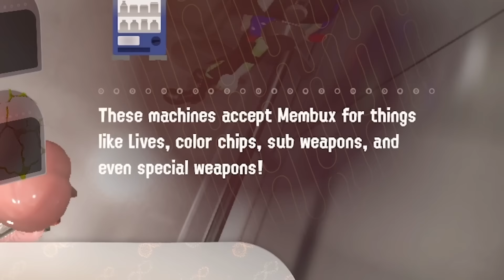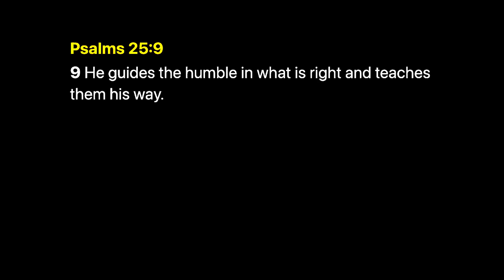the new splatoon 3 ROGUELIKE dlc is so cool dude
Splatoon 3 - SIDE ORDER is a new single-player experience that’s designed to be replayed over and over...just like a roguelike!